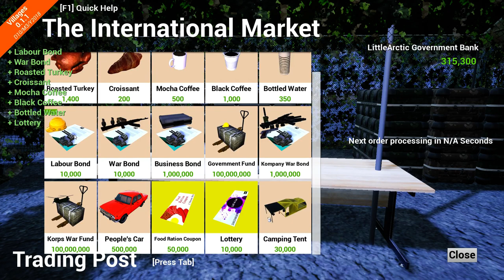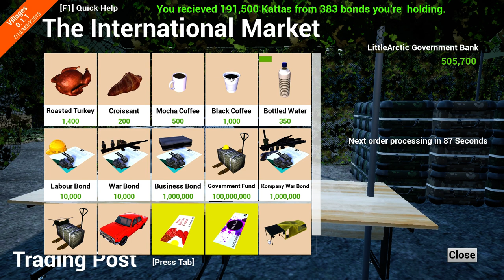Review Villages SR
The key was provided by developer. Game review of Villages